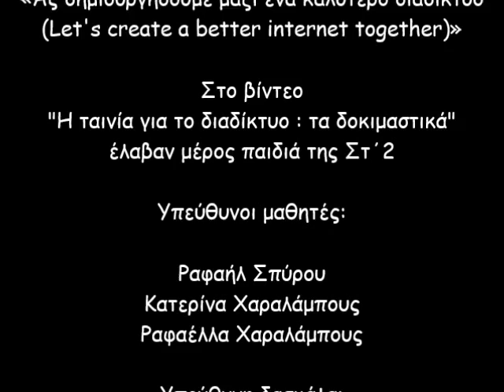Η ταινία για το ασφαλές διαδίκτυο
Τα παιδιά μέσα από τα γυρίσματα της ταινίας τους περιγράφουν τα καλά και τα κακά του διαδικτύου με ένα χιουμοριστικό τρόπο.